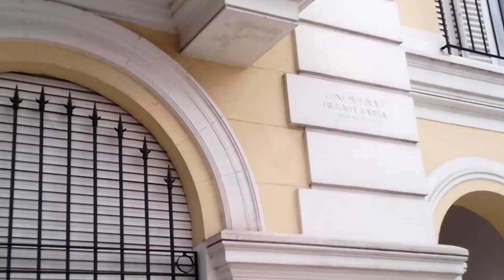EL BARRIO INGLES DE CABALLITO